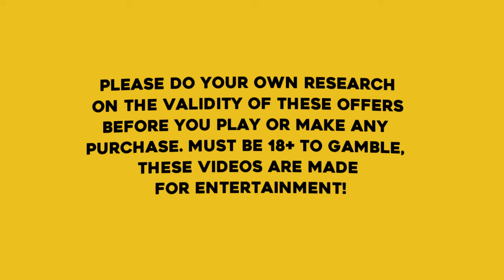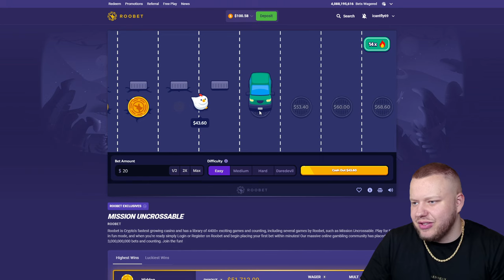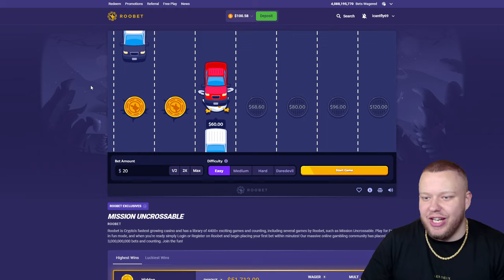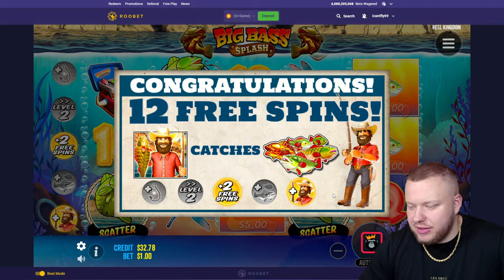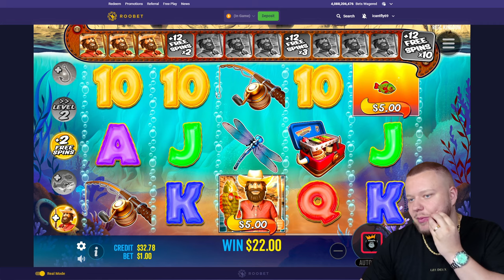*LAST SPIN* $1,000 BONUS ON BIG BASS SPLASH AND IT SAVED ME!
This $1000 bonus SPUN IN on the LAST SPIN Befor i was completely broke and this is how much it paid!

In this video, I'm sharing my crazy bonus buy luck where i had HUGE potential for spinning in a 10x max stage on the big bass splash slot! This game is definitely worth checking out if you're looking for a fun online slot to play!